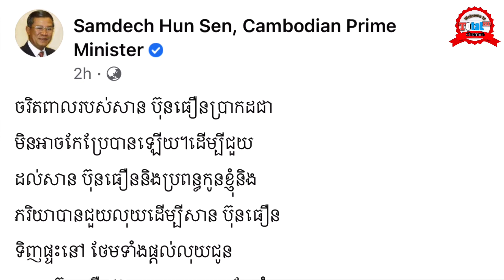សម្តេចតេជោបញ្ជាឲ្យដកតួនាទីចេញពីក្របខ័ណ្ឌកងទ័ព/San Bunthoeurn News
Samdach Hun Sen VS San Bunthoeun
សម្តេចតេជោ នាយករដ្ឋមន្ត្រីនៃព្រះរាជាណាចក្រកម្ពុជា បានបញ្ជានិងស្នើសុំដល់មេបញ្ជាការដ្ឋានកងអង្គរក្ស ដកតួនាទីលោក សាន្ត ប៊ុនធឿង ចេញពីក្របខណ្ឌរដ្ឋ ក្រោមហេតុផលថា…។

Thanks